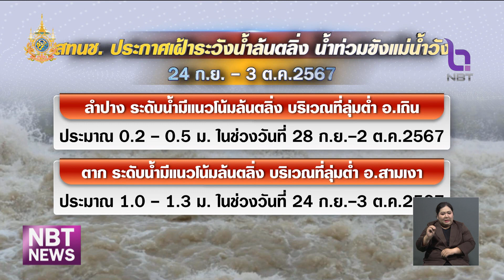สนทช. เตือน!! "ชุมชนริมแม่น้ำวัง" ลำปาง-ตาก เสี่ยงน้ำท่วม ข่าวเที่ยง วันที่ 24 กันยายน 2567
สนทช.เตือนเฝ้าระวังน้ำล้นตลิ่งแม่น้ำวัง และท่วมขังพื้นที่ลุ่มต่ำ-ชุมชนริมน้ำ อำเภอเถิน จังหวัดลำปาง และ อำเภอสามเงา จังหวัดตาก ขณะที่กรมทรัพยากรธรณี เตือน 8 พื้นที่เสี่ยงภาคเหนือ เฝ้าระวังดินถล่ม